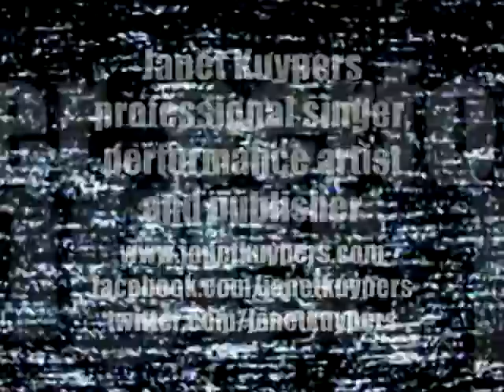Janet Kuypers reads her poem "Burn It In"@ Chicago's the Cafe Gallery 2/27/13 {C}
On February 27th 2013 (2/27/13), Janet Kuypers introduced the poetry/performance open mike at "the Cafe Gallery" in Chicago @ Gallery Cabaret, with side-kick Bob Rashkow and Virginia Hunt feature. Kuypers read her own poem "Burn it In" at the end of the open mic.  Kuypers (as published at Scars Publications, read poems from the 2013 After the Apocalypse date book, as well as a poem from the February 2013 issues of cc&d magazine and Doiwn in the Dirt magazine.  The entire evening was recorded on a Canon camera, but during Kuypers' own poem reading, video was also recorded with both the Canon and a Sony camera.